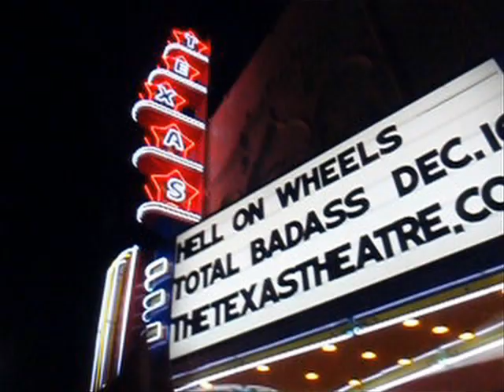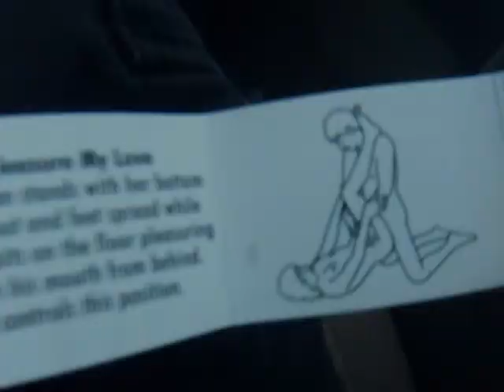Odd Odyssey ~ the Total Badass Tour Journals ⎜ Official Trailer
Take a trip with outlaw writer/performer Chad Holt and cult filmmaker Bob Ray on this lo-fi stoner comedy travelogue rolling all across the goddamn U.S. of A. screening their underground smash hit documentary Total Badass and trying to stay out of jail and stuff.

Long lost to the ravages of indifference and only recently unearthed with unexplained curiosity, this never-before-seen footage of the legendary 76-day Badass Film Tour of 2010 nip slips a peek behind the stupidly amusing road trip and slackadaisical journey going shallow into the soul of America.